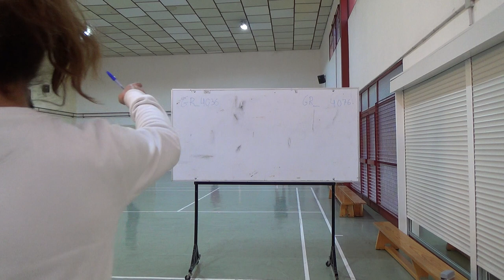Ex-Ini-Malabares-20160217_Tarde-00024 Juegos Motores